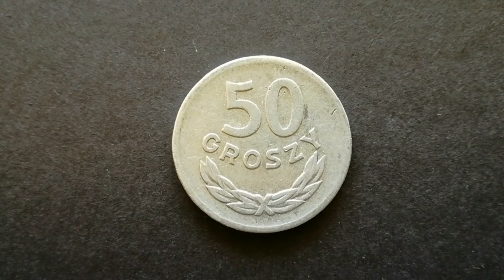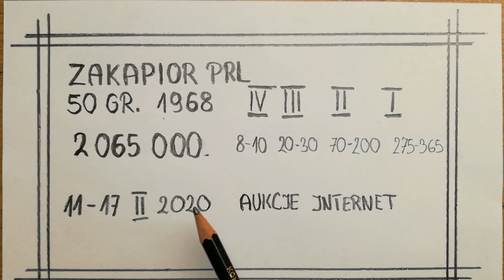50 groszy 1968 rocznik bardzo poszukiwany moneta PRL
Dzisiaj zwykła moneta 50 groszy z aluminium z roku 1968 warta wiecej niz zwykłe monety :)